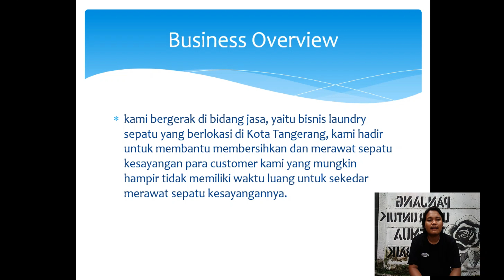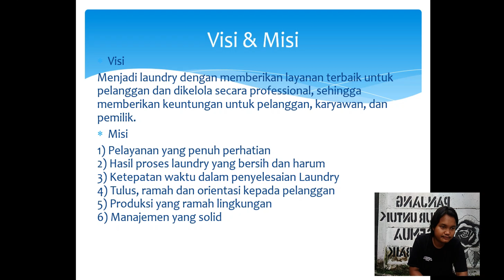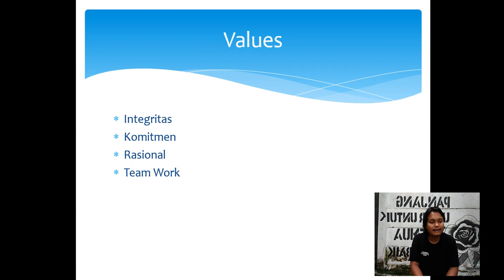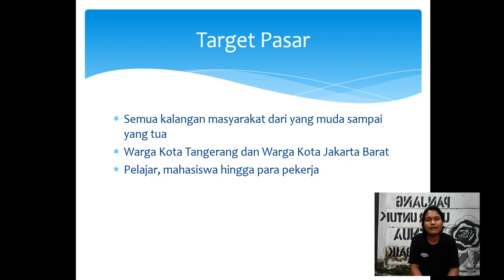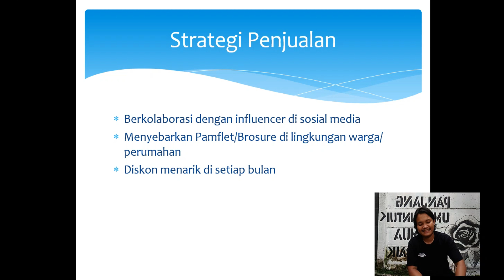Presentasi Bisnis - Cuci Cuci.id - Kewirausahaan 3- Universitas Mercu Buana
Kelas Kewirausahaan 3 ( Kamis, jam 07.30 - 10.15, D-402 ) Universitas Mercu Buana Jakarta. Muhamad Reza Vieri Khaikal Abazi 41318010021 Presentasi Bisnis. Nama Usaha: Cuci cuci.id